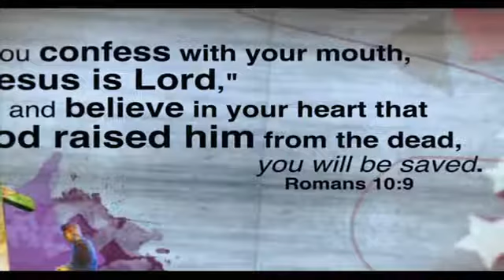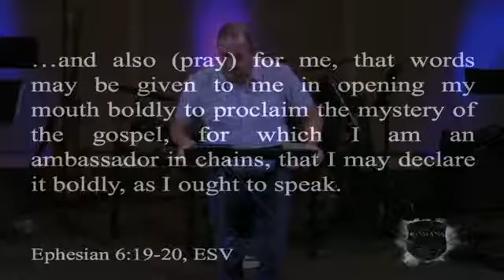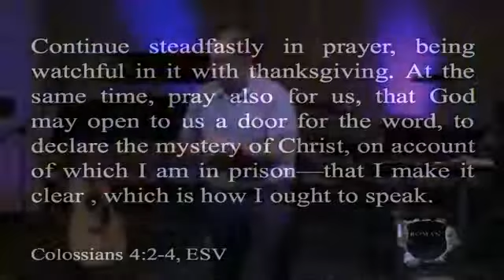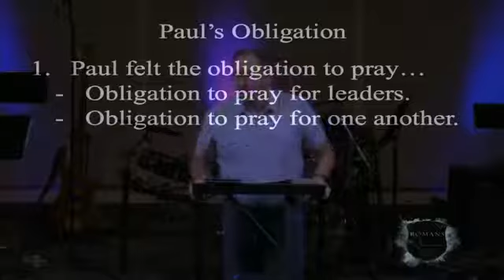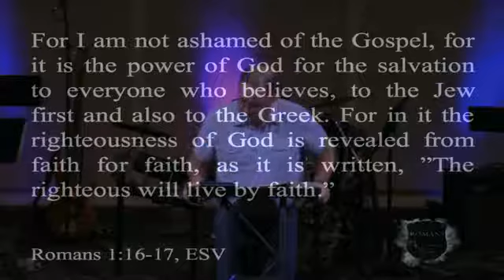Romans 1:8-17: The Gospel's Call - Part II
Sermon Preached January 12, 2020
Romans 1:8-17